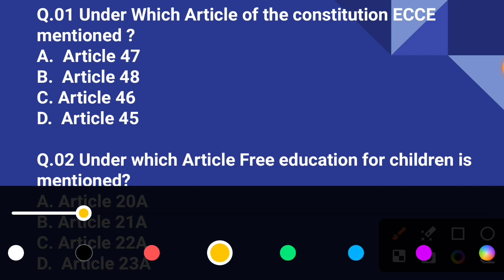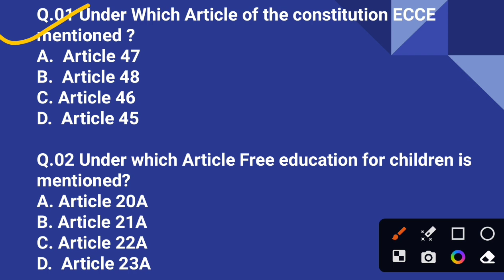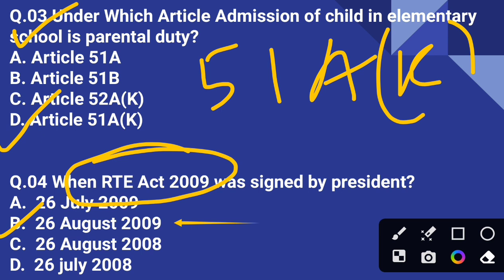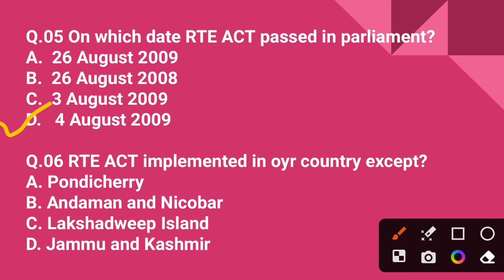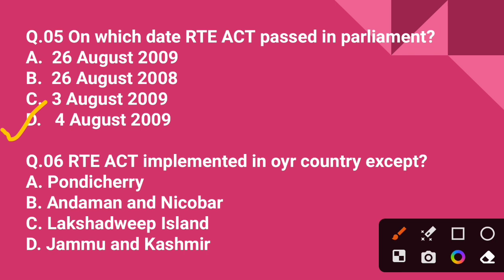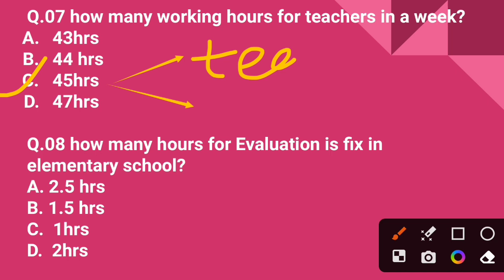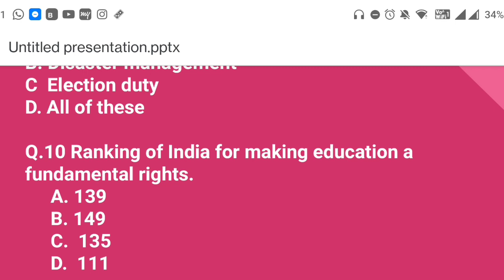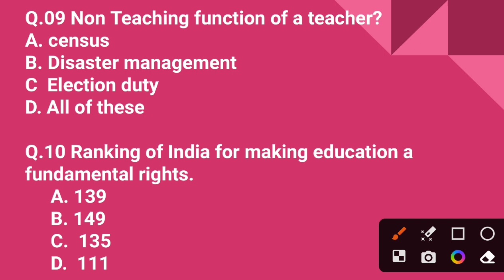CDP CTET के महत्वपूर्ण प्रश्न// Siwibeast🌻🌻